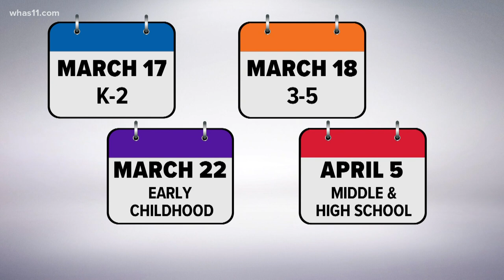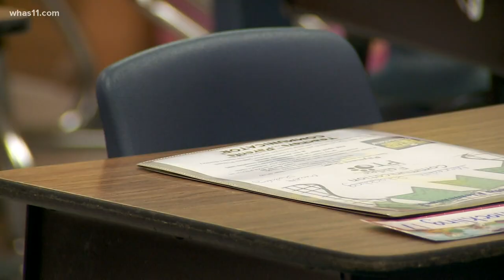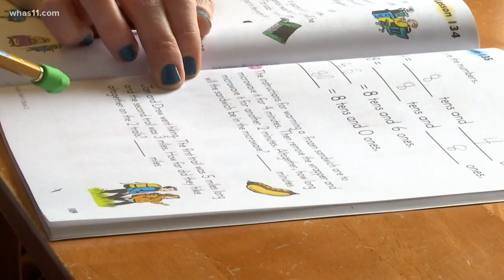JCPS school board votes to return to in-person classes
The Jefferson County Board of Education voted to approve an amended reopening plan for Jefferson County Public Schools in a 4-3 vote.